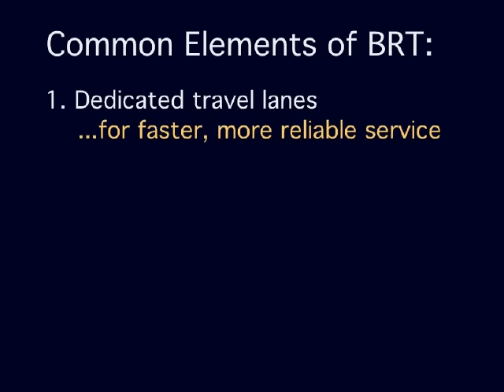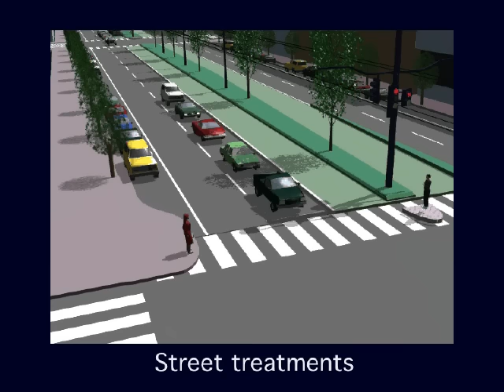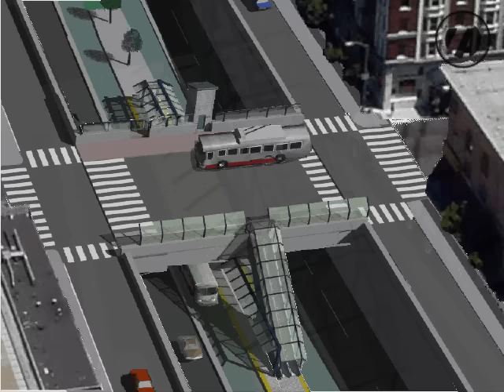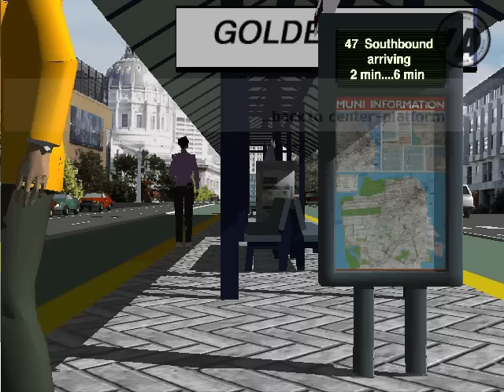Vision of Bus Rapid Transit (BRT) for San Francisco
BRT delivers transit improvements quickly and cost effectively.  Imagine transit on Van Ness and Geary with dedicated travel lanes, well-designed stations, and more.  for more information.